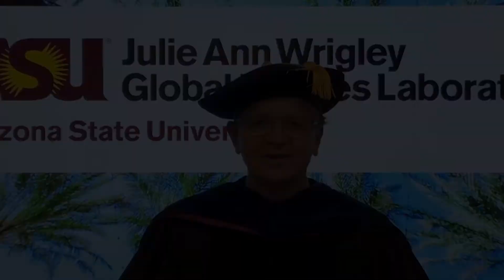Dean and Directors Messages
Messages from Dean Christopher Boone and School Directors to the graduates of the College of Global Futures